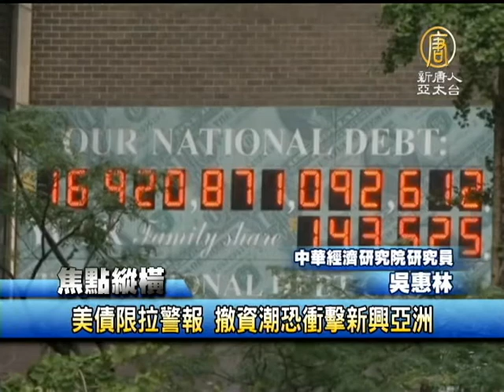【全球金融市場_財經新聞】美債限拉警報 撤資潮恐衝擊新興亞洲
【全球金融市場_財經新聞】美債限拉警報 撤資潮恐衝擊新興亞洲(NTDAPTV) 距離美國必須提高舉債上限的最後期限只剩不到2天，而美國國會尚未就授權提高舉債上限與重開政府預算達成協議，儘管外界並不認為美國債限最後會走到違約這一步，但是全球經濟體，尤其是亞洲新興市場，恐怕將面臨資金外流引發的動盪，台灣，在這一波衝擊中將受到怎樣的影響？今天的焦點縱橫，為您解析。【新唐人亞太台2013年10月16日訊】

吳教授您好，美國舉債上限協商進入倒數，儘管美債違約機率甚低，但全球金融市場都嚴陣以待，請問老師，會有資金大舉撤離亞洲市場的情形出現嗎？如果真的有這樣的情況，台灣是否有充沛的流動性來面對？